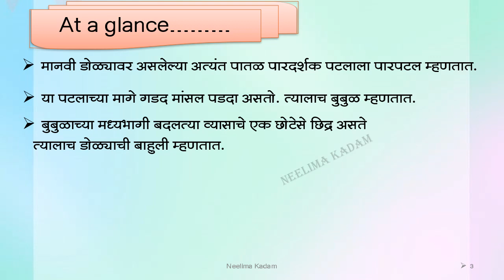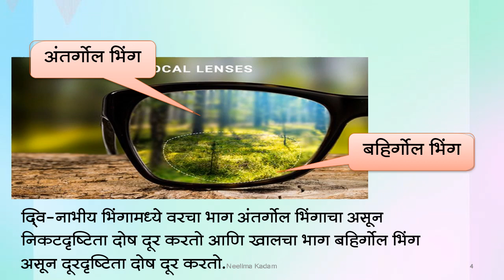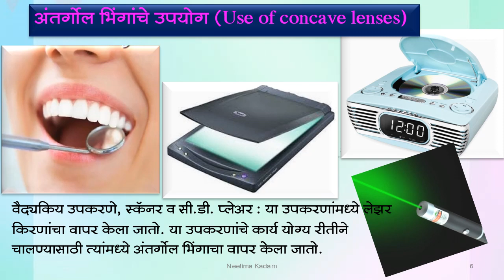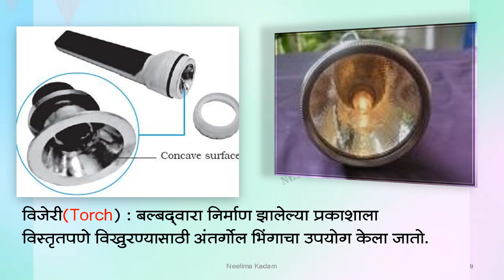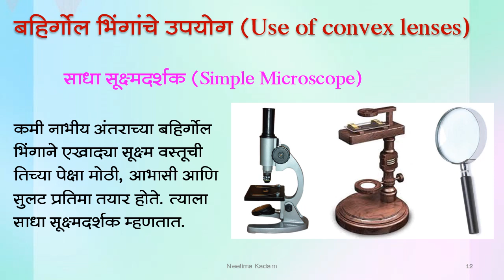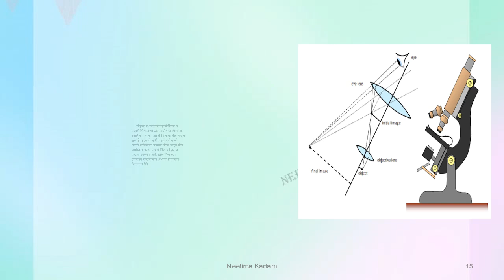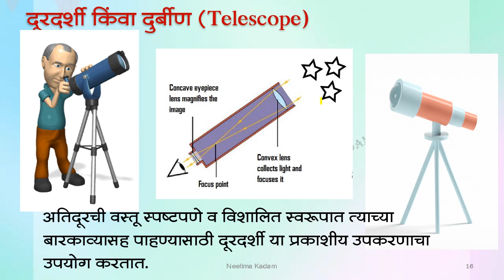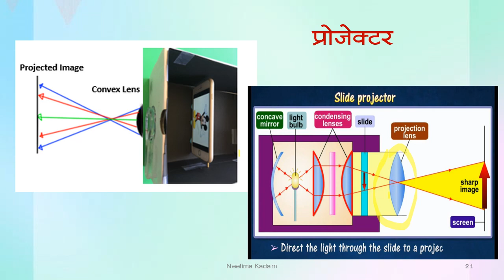Std-10th, Sub-Science & Technology-1,7.Lenses & their uses- Part -10, By Neelima Kadam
Easy to understand for students, with explanation and attractive animation